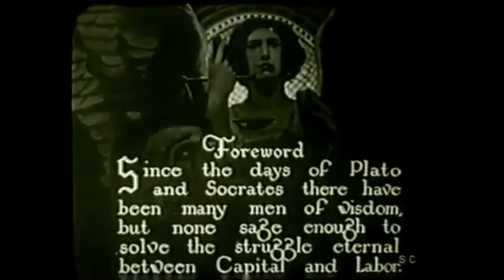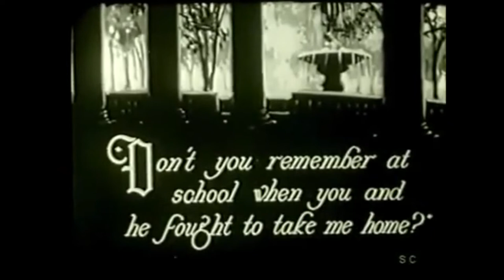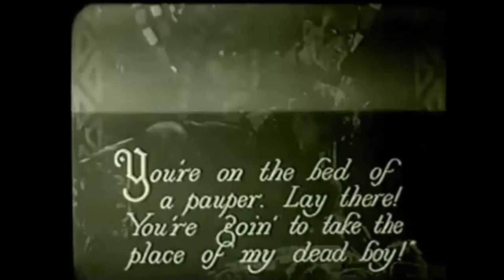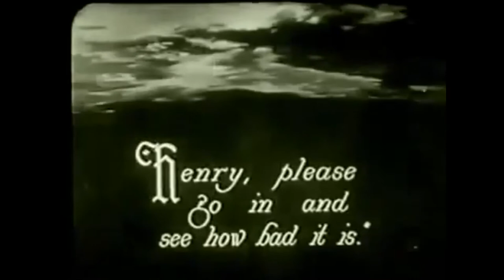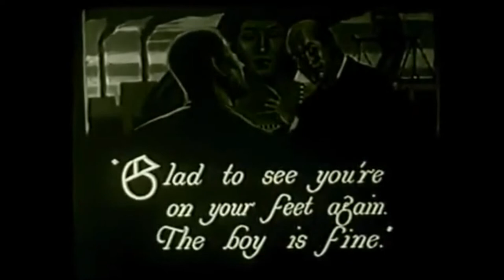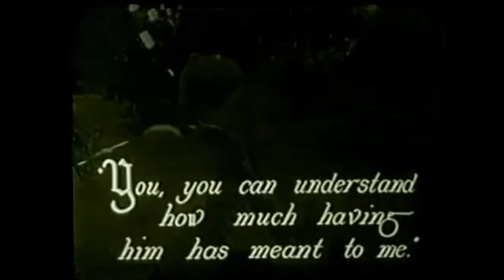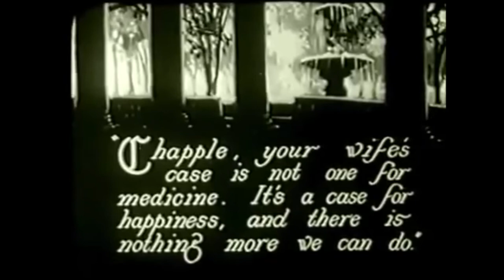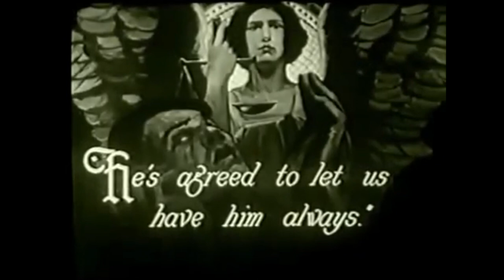THE WHISTLE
The Whistle is a 1921 American silent drama film directed by Lambert Hillyer and written by May Wilmoth, Olin Lyman, and Lambert Hillyer. The film stars William S. Hart, Frank Brownlee, Myrtle Stedman, Georgie Stone, Will Jim Hatton, and Richard Headrick. The film was released in April 1921 by Paramount Pictures. A print of the film is in the Library of Congress. Plot:
Due to dangerous working conditions, Robert Evans (William S. Hart) loses his son, Danny (Will Jim Hatton). His employer, Henry Chapple (Frank Brownlee), refuses to fix the problem. Evans takes revenge by kidnapping Chapple’s son, Georgie (Georgie Stone), and raising him as he did his own. It’s a life of labor, the opposite of the energy the Chapples would have given Georgie. Years later, Chapple meets Evans again while he is injured. He provides the best medical care for him, regardless of the cost. As Georgie spends more time with the Chapples, Mrs. Chapple (Myrtle Stedman) grows very fond of him. The Chapples ask if they can adopt him. Evans is divided between his revenge against Mr. Chapple and Mrs. Chapple's love for her son. In the end, Evans realizes that by taking fate into his own hands, he has made himself more unhappy than anyone.